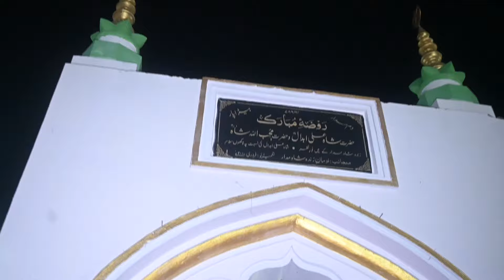AJAZ WEDS NAZMEEN BARAT aur NIKAAH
barat shadi wedding wedding wedding special watch welcome nikkah. please meri videos ko pura watch Kijiye aur like subscribe Kijiye Thode Se watch time Kam Hai Meri complete ho jaaye please aapko kaisa laga comment Mein Jarur batana aur uski haldi aur Mehandi ka video Mere full video ki block channel per hai vahan jakar dekh sakte hain